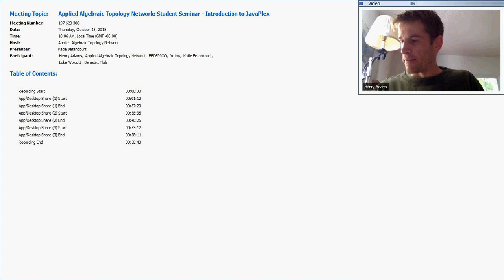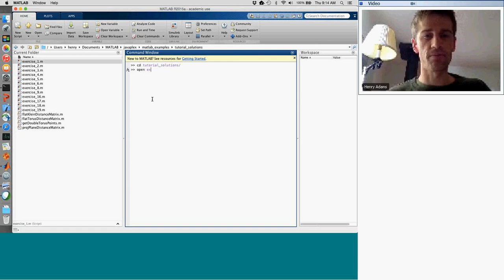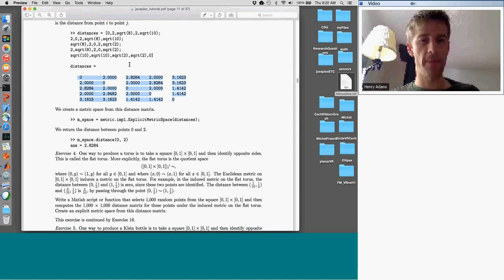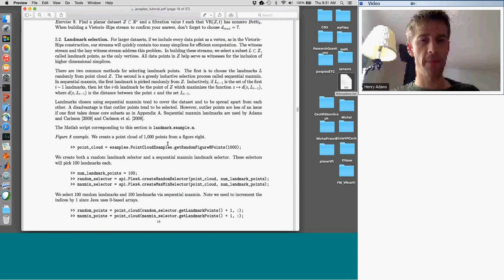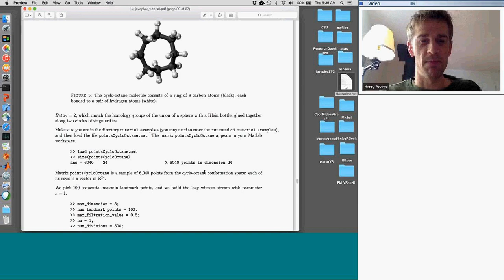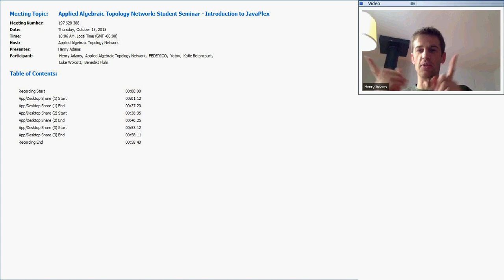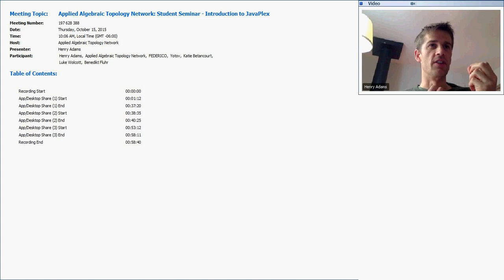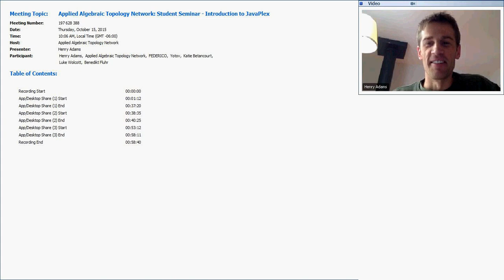Applied Algebraic Topology Network (10/15/15): Student Seminar Introduction to JavaPlex